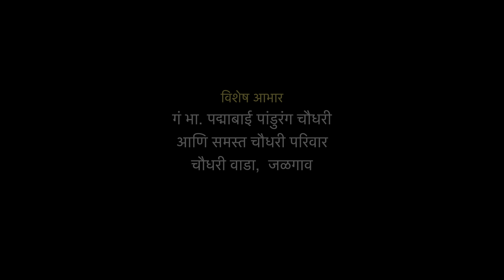Are Radata Radata | Bahinabai l | Kalyani Salunke | Manisha Kolhe | हिणाबाई चौधरी कविता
Song - Are Radata Radata  (अरे रडता रडता ) Aata Majha Male Jeev ( आता माझा माले जीव )
Album - Hiritaach den (हिरीताचं देनं)
Lyrics - Bahinabai Chaudhari
Produced by  - Nimpra

Saroj Gangadhar Warke
Shantaram Dhudaku Asodekar
Pushpak Vijay Kolhe
Nimpra Enterprises

Singer - Kalyani Salunke
Music Director - Kalyani Salunke
Music Arrangement : Kalyani Salunke
Director - Prashant Bhanudas Jagtap
Cameraman  - Prashant Bhanudas Jagtap
Assistant cameraman - Amol Jagannath Dere
Art Director : Santosh Satarakar
Art Assistant - Ganesh Ankush Nale,  Hariom mali

Accompanists :
Rhythm - Anil Karanjavkar
Violin : Shruti Bhave
Sitar - Umashankar Shukla
Guitar - Amogh Dandekar
Keyboard  - Sagar Sathe

Audio Record:
Nimpra Studios, Audio Arts, CNM studio
Recordists - Manisha Kolhe, Ganesh Pokale, Bipin Desai.
Abhishek Kate, Pune

Mixing & Mastering - Ganesh Pokale

Video Credits -
Starring -
Bahinabai : Manisha Asodekar Kolhe
Kashi : Pranjal Kolhe
Omkar : Love Ambuskar
Sopan : Manaswi Vijay Patil
Rashmi Kurmbhatti
Nilima chaudhari
Priyanka Patil

Video Edit :
Nimpra Studios
Manisha Kolhe

अरे रडता रडता...
अचानक आभाळ कोसळावे त्याप्रमाणे बहिणाबाईंच्या आयुष्यात घडलेली ही दुःखद घटना.. वयाच्या तिसाव्या वर्षी  त्यांचे पती नथूजी देवाघरी गेले.  त्यावेळी स्वतःच्या  मनात उठणाऱ्या कल्लोळाला बहिणाबाईंनी शब्दरूपात वाट काढून दिलीय. स्वतःची समजूत काढतानाचे हे त्यांचं गीत.. कल्याणी ताईच्या आवाजातील हे गीत बहिणाबाईंच्या त्या वेळेच्या त्यांच्या भावना आपल्यापर्यंत जशाच्या तशा पोहोचवताना आढळेल.
विडिओ दिग्दर्शक प्रशांत जगताप यांनी सगळा प्रसंग फार संयतपणे execute केला आहे.
जरुर ऐका..
अरे रडता रडता
डोये भरले भरले..